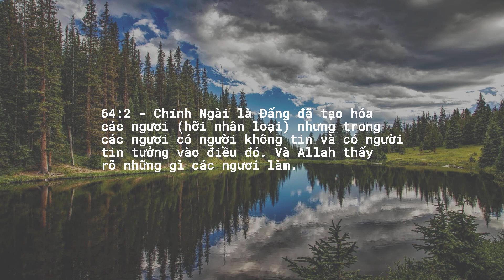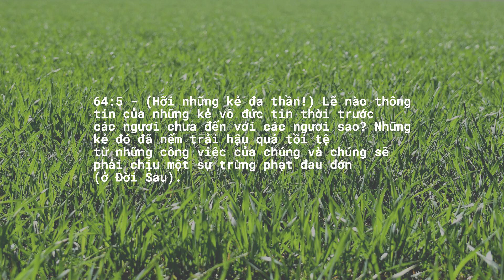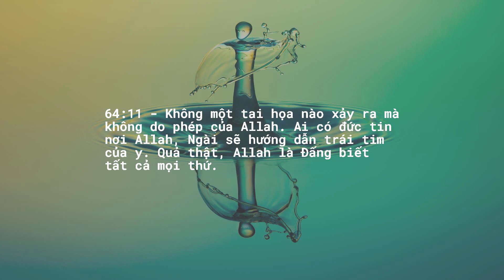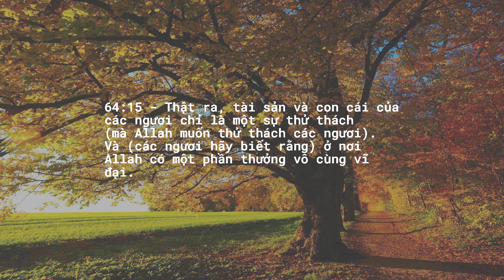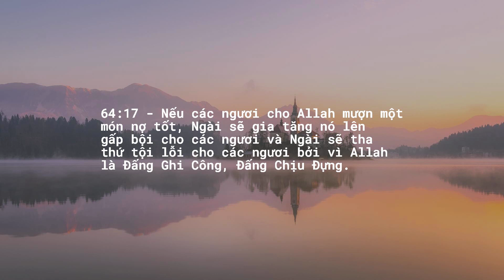Chương 64 — Vỡ Mộng Lẫn Nhau